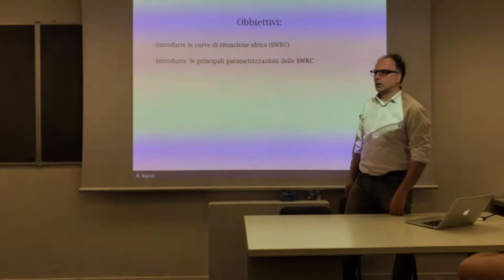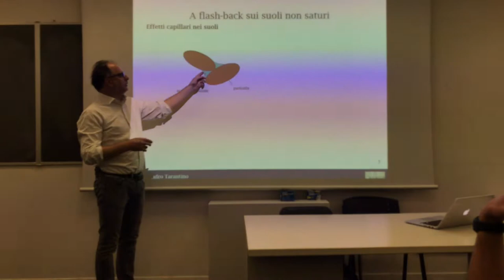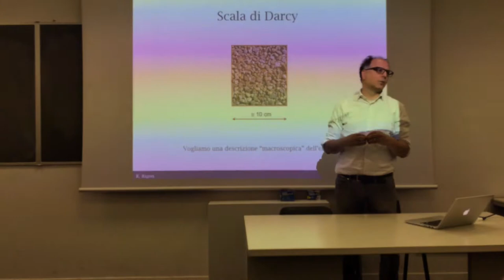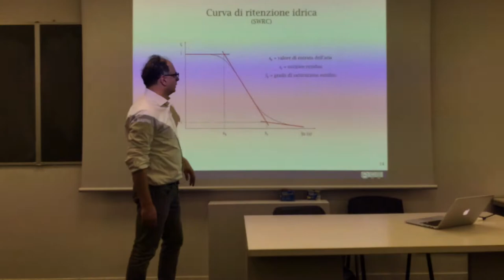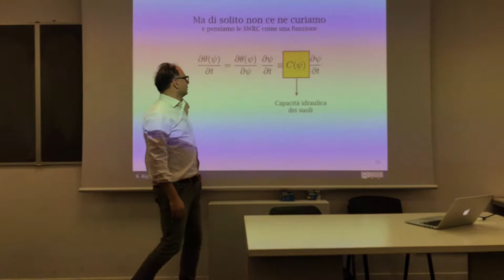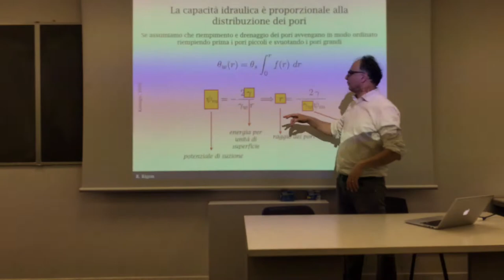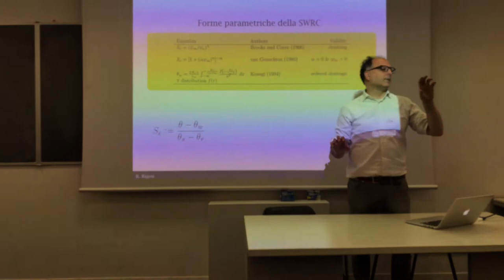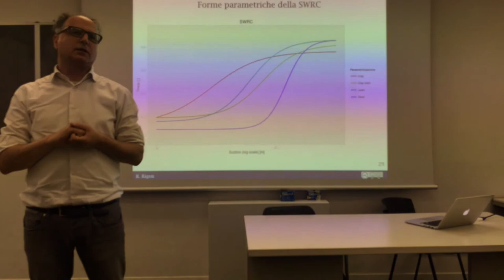Soil water retention curves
We introduce here the soil water retention curves. It is discussed the physical rational behind them, as a step toward the writing of Richards equation.